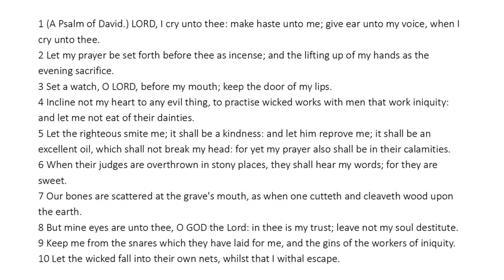Psalm 141 - King James Bible - Read Along Audio